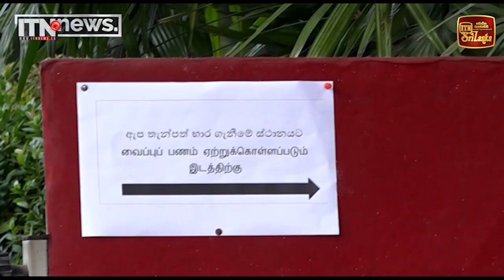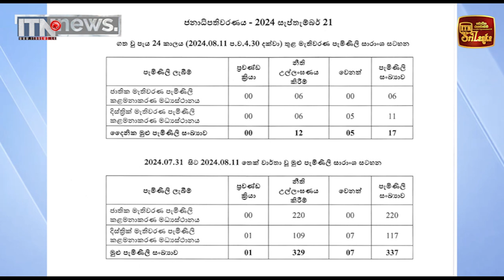ජනාධිපතිවරණය නිරීක්ෂණයට දෙස් විදෙස් සංවිධාන රැසක්